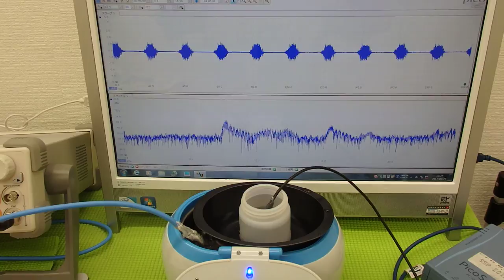超音波の発振制御システム ultrasonic-labo